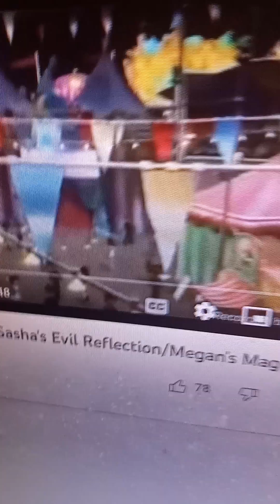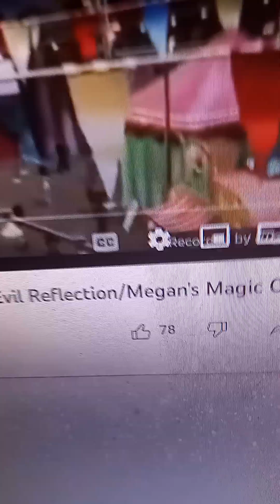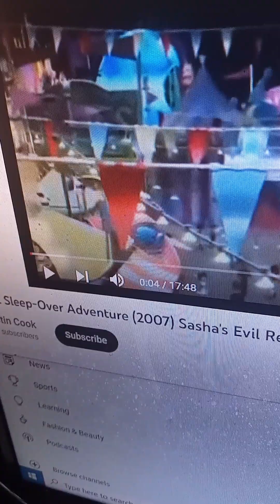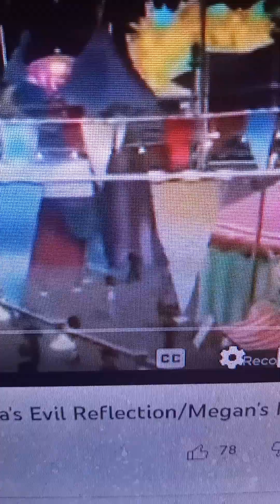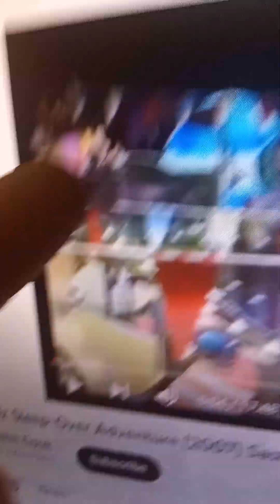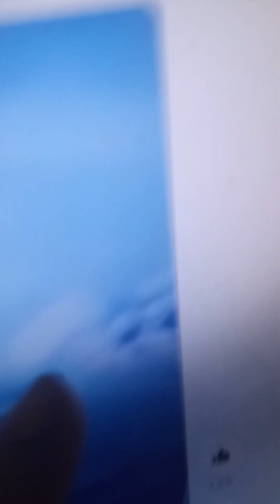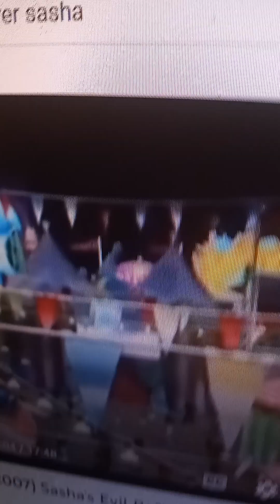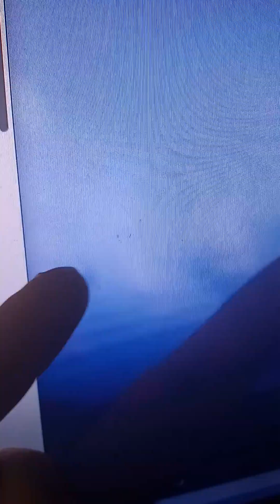repetitive is a solid secret.